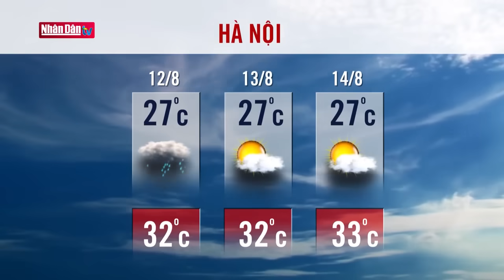Dự báo thời tiết hôm nay mới nhất ngày 12/8 | Dự báo thời tiết 3 ngày tới